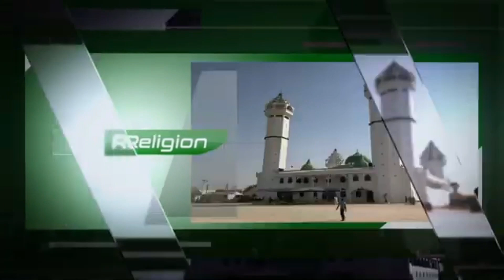Gamou Médina Baye: Quelques images de la cérémonie d'inauguration de l'Esplanade Mawlid Naby